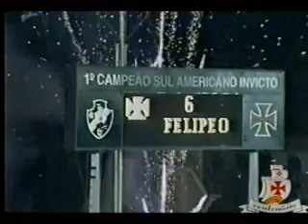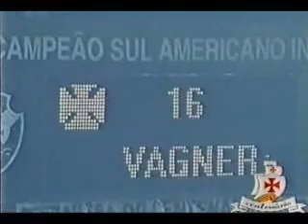Libertadores 1998: A conquista do Vasco - Parte 2 de 3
Parte 2 de 3 do especial, em VHS, feito pelo jornal O Dia, lançado alguns dias após a conquista da Taça Libertadores da América de 1998 pelo Club de Regatas Vasco da Gama.

Campanha completa!

Créditos: Comunidade Vasco da Gama Multimídia.